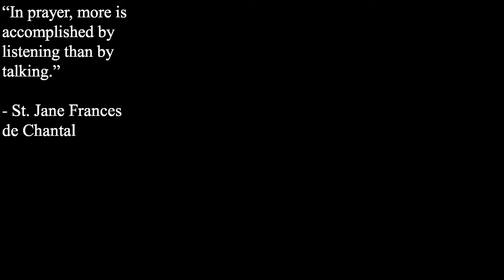True Heroes with Fr. Tamm: St. Jane Frances de Chantal